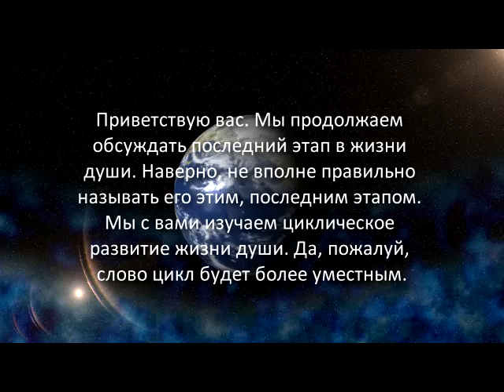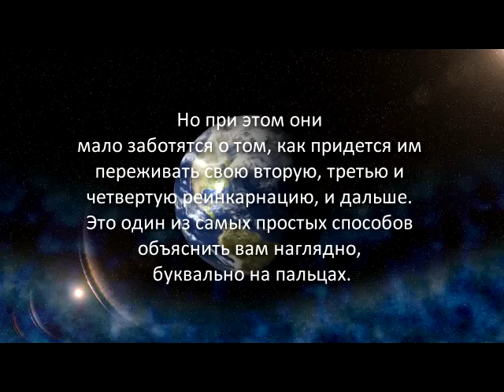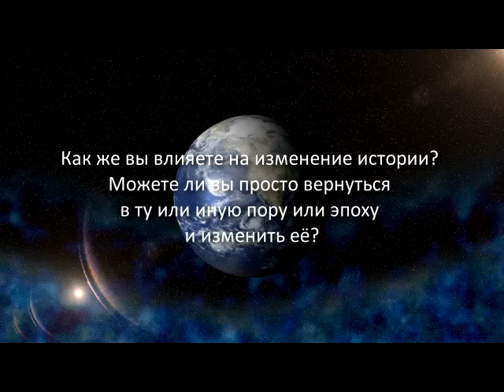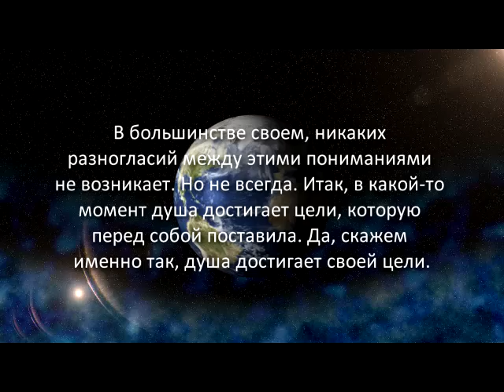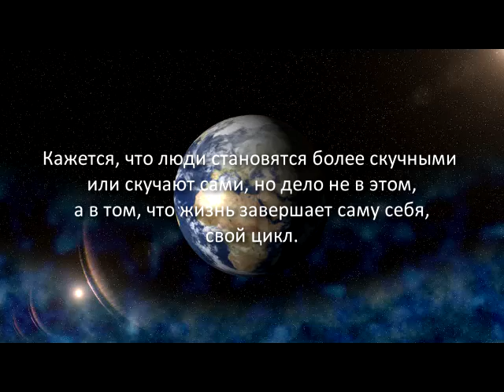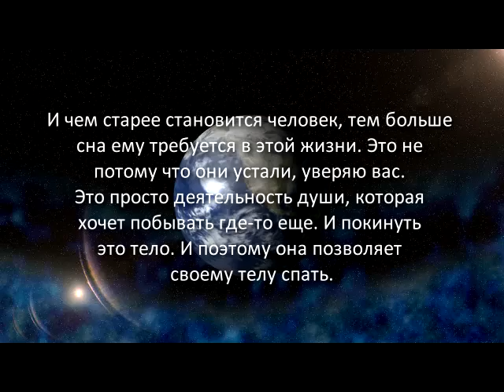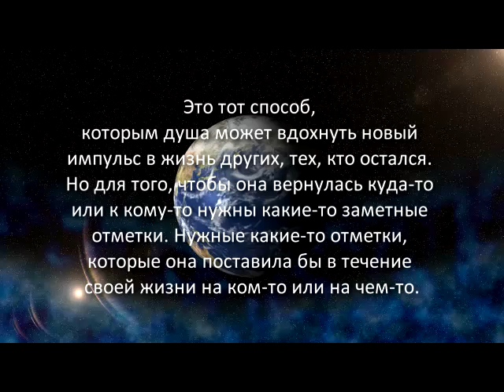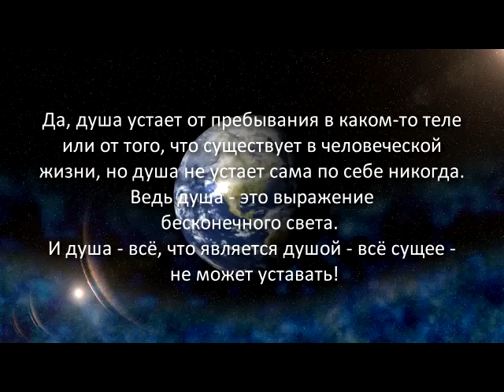«Голос Гайи» № 45. Жизнь Души. Часть 5 (14.09.11)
Мы продолжаем обсуждать последний этап в жизни души. Наверно, не вполне правильно называть его этим, последним этапом. Мы с вами изучаем циклическое развитие жизни души. Да, пожалуй, слово цикл будет более уместным. Последний, самый значимый этап жизненного цикла души, которая ищет свое самовыражение на протяжении одной жизни и одного путешествия.